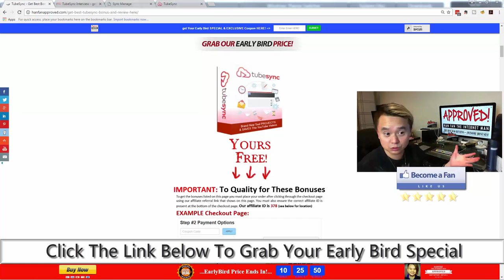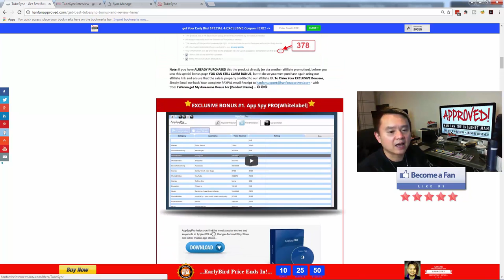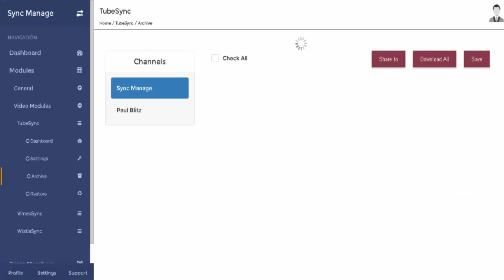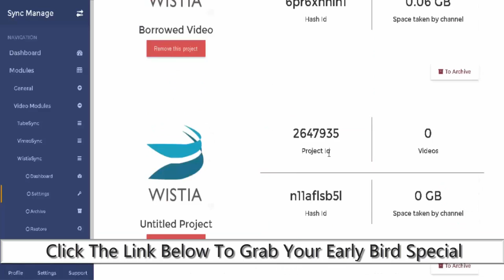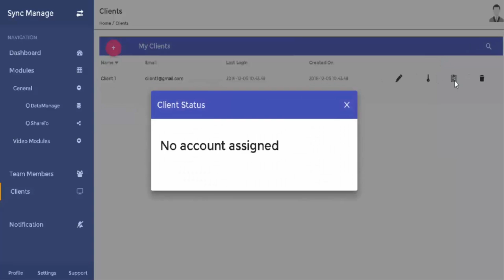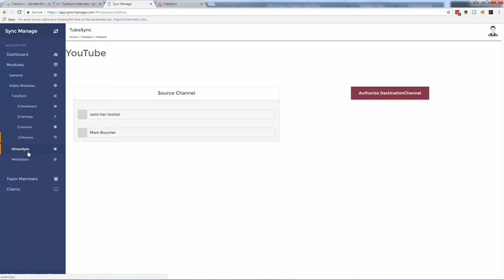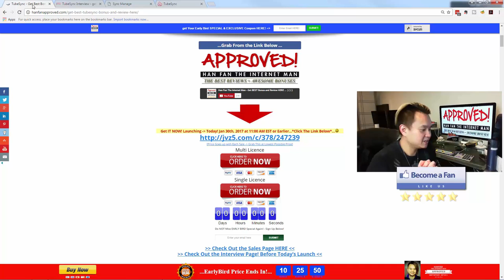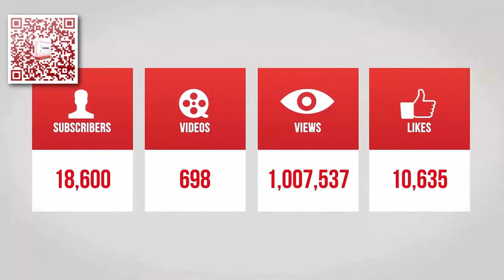TubeSync Review - get *BEST* Bonus and Review HERE!!!... :) :) :)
TubeSync Review and Bonuses - TubeSync

to watch TubeSync Review, And get Han's Other Awesome TubeSync Review! Also, make sure you check out for TubeSync Review with Awesome TubeSync Bonuses! TubeSync Is A Powerful Cloud Based And Automated YouTube Video Backup Software And Offers An Impressive And Powerful Backup Solution Which Is 100% Secure! With TubeSync Your Data Is Hosted On Your Own Servers And Accessible To You From Any Part Of The Planet At Any Time! TubeSync Grabs Your Videos From YouTube Automatically And Keeps A Backup Ready For Whenever You Need It! Your friend Han Fan The Internet Man in this Video gives you an honest TubeSync Review and tells you just why you must get your exclusive copy now!

TubeSync Key Features:

-- Cloud-Based Syncing - Store Your Videos Safely & Privately On Your S3 Or Dropbox Accounts!
-- Save Everything - Backup Your Videos, Settings & Even Your Channel Settings, Nothing Is Lost!
-- Rapid Restore - Quickly Restore All Your Videos & Settings To A New YouTube Channel In Seconds!

Title: I want my Tube Sync  Bonus [youtube]

Follow Us Via HashTag